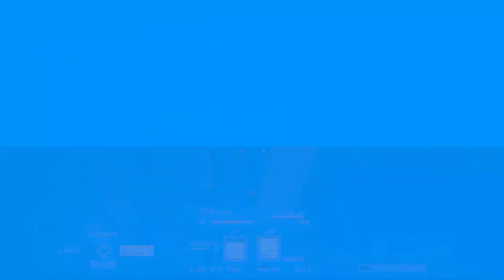Hardspace Shipbreaker - Complete Salvage of Pandora IX Gameplay Video - Mackerel Training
Hardspace Shipbreaker - Complete Salvage of Pandora IX Gameplay Video
Mackerel - Training

Big Thanks to Focus Home Interactive for an early access copy of this awesome game. Where you play as a space ship salvager.